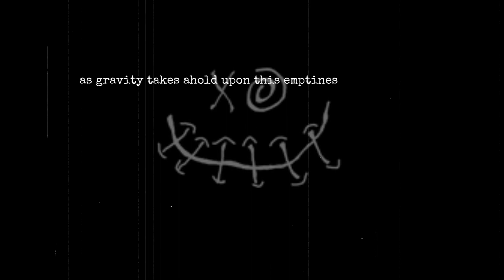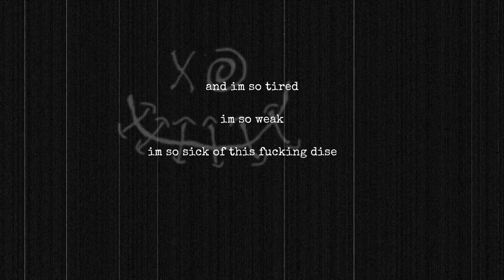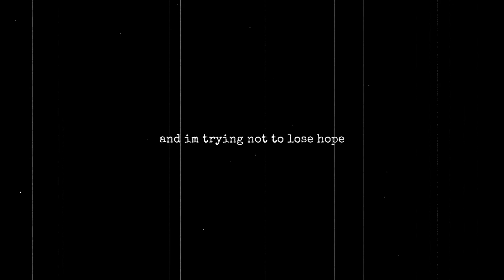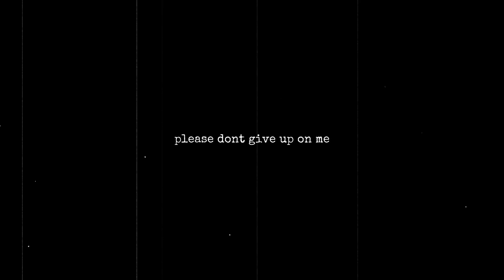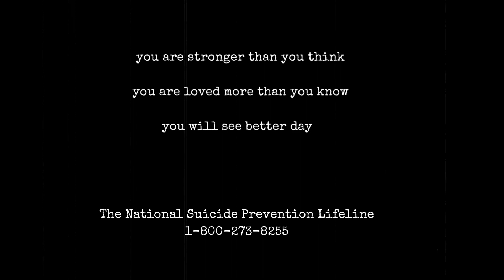Better Days // Official Lyric Video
I never meant to write this song.

When I put pen to paper that night, I was writing my suicide note.
Somehow that note became this song.
I rarely play it live, and only a handful of people have ever really heard it because of how raw and painful it is for me to play.

One of my favorite quotes, from the great and wise Benjamin Tod,
"It is the duty of the artist to venture out into the darkness, and bring back something tangible for others to heal themselves with."

This is what I brought back from the darkest place I've ever been.
I never meant to write this song, and I certainly never intended to share it with anyone.

But maybe I didn't write it for me.
Maybe I wrote it for you.
It's called Better Days